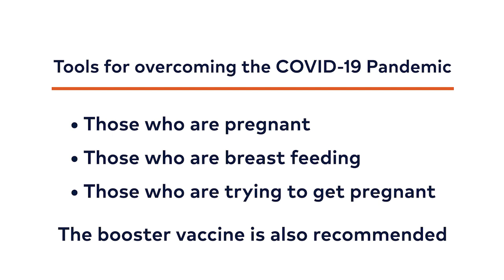Pregnancy and COVID-19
Dr. Susan Horvath, OBGYN for MountainStar Healthcare and St. Mark's Hospital discusses what those who are pregnant or hoping to get pregnant should know about COVID-19 and specifically the vaccine.